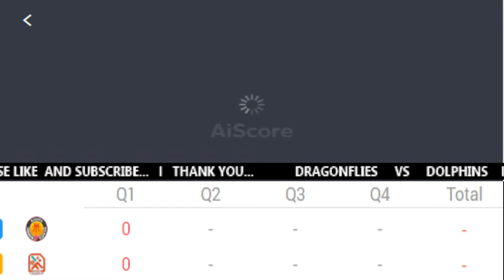B-League | Hiroshima Dragonflies Vs Nagoya Diamond Dolphins | LIVE SCORE ONLY | Japan B-League 🏀🔥🏀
B-League | Hiroshima Dragonflies Vs Nagoya Diamond Dolphins | Live Score Only | Japan B-League | Japanese Basketball Game | Basketball Live Streaming Today | Kai Sotto Game Update | Kai Sotto Game Today | Kai Sotto Vs Bobby Ray Parks Jr | Kai Sotto game update |  Japanese Basketball live streaming today | Kai Sotto playing in Japan B-League | GG Sports